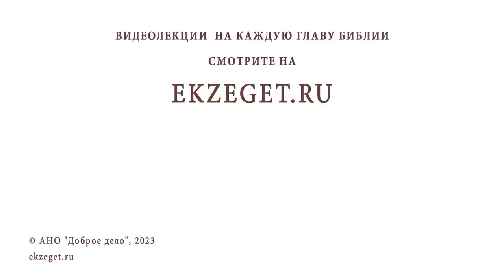КАИН И АВЕЛЬ #2. ДВЕ РЕЛИГИИ. Иеромонах Нектарий (Соколов)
Команда Экзегет.

В сегодняшнем видео на библейском портале Экзегет иеромонах Нектарий (Соколов), насельник Троице-Сергиевой Лавры, продолжает цикл бесед на тему: Каин и Авель.
Беседа #2: "Две религии."

🔸  Два подхода к религии
🔸  Обязанности жреца у старшего в роду
🔸  Полное совершеннолетие и самостоятельность Каина и Авеля
🔸  Жертвенные приношения братьев
🔸  Авель любит Бога
🔸  Для Каина Бог – источник приобретения
🔸  Жертва Авеля принимается Богом. Жертва Каина – отвергается
🔸  Благословение Авеля
🔸  Лишение Каина благодати
🔸  Духовная брань с грехом